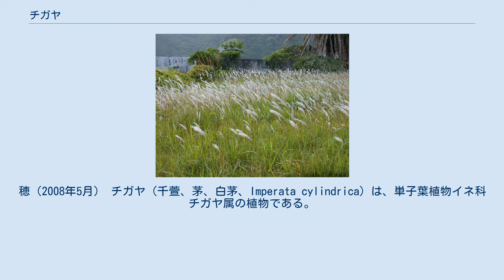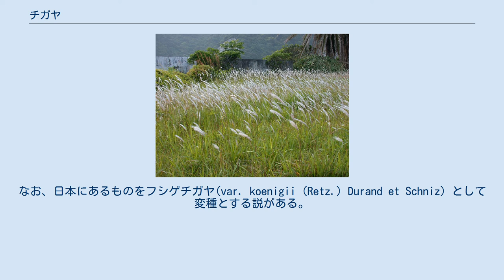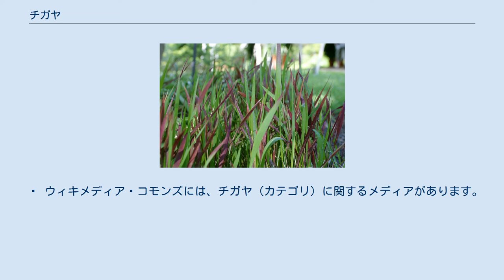チガヤ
穂（2008年5月） チガヤ（千萱、茅、白茅、Imperata cylindrica）は、単子葉植物イネ科チガヤ属の植物である。
日当たりのよい空き地に一面にはえ、細い葉を一面に立てた群落を作り、白い穂を出す。
かつては食べられたこともある、古くから親しまれた雑草である。
 和名チガヤの由来は、「チ」は千を表し、多く群がって生える様子から、千なる茅（カヤ）の意味で名付けられたものである。
漢字で「茅」と書き、尖った葉が垂直に立っている様子から、矛に見立てたものである。
花穂は漢字で「茅花」と書くことから、チバナ、ツバナの別名でも呼ばれ、このほかにもチ、マクサ、マカヤ、ミノカヤ、カヤなど多数の地方名がある。
 日本では古くから親しまれ、古名はチ（茅）であり、花穂はチバナまたはツバナとも呼ばれ、『古事記』や『万葉集』にもその名が出る。
 英語名は、cogongrass, alang-alang, Japanese blood glass などの呼び名がつけられている。
 花言葉は、「親しみ深い」「子供の守護神」「みんなで一緒にいたい」である。
 日本では、北海道から琉球列島までの全土、国外ではアジア大陸の中西部からアフリカ、オーストラリアにわたる広い範囲に分布し、現在では北アメリカにも帰化している。
なお、日本にあるものをフシゲチガヤ(var. koenigii (Retz.) Durand et Schniz) として変種とする説がある。
原名変種は地中海沿岸に分布し、節に毛がないこと、小穂がやや大きく、柄がほとんどないことで区別される。
 なお、チガヤ属には世界の熱帯から暖帯に約10種があるが、日本では1種だけである。
 日当たりのよい丘陵地、原野、草地、野山にごく普通に見られ、道端や畑、公園、空き地など草刈りが良く行われる場所にも出現する。
河原の土手などでは、一面に繁茂することがある。
 多年草で群生する。
地下に白くて節が目立つ地下茎が横に長く這い、細根を出して繁殖し、所々から少数の葉をまとめて出す。
噛むと甘みがある。
 葉はほとんど真っすぐに立ち上がり、高さは30 - 80センチメートル程になる。
イネに似たような葉には細くて硬い葉柄があって、その先の葉身はやや幅広くなり広線形で硬い。
葉の裏表の差はあまりない。
葉の縁はざらつくがススキほどではない。
地上には花茎以外にはほとんど葉だけが出ている状態である。
葉は冬に枯れるが、温暖地では残ることもある。
この時期、葉は先端から赤く染まるのが見られる。
 花期は初夏（5 - 6月）で、葉が伸びないうちに葉の間から花茎を伸ばして、赤褐色の花穂を出す。
この花穂を抜き取ってしゃぶり、噛むと甘みがある。
穂は細長い円柱形で、葉よりも花穂は高く伸び上がり、花茎の上部に葉は少なく、ほぼまっすぐに立つ。
小穂は基部に白い毛がある。
花は小さく、銀白色の絹糸のような長毛に包まれて花穂に群がり咲かせ、褐色の雄しべがよく目立つ。
果期の熟した穂は、綿のようにほぐれて、種子（果実）はこの綿毛に風を受けて遠くまで飛ばされる。
 地下にしっかりした匍匐茎があるため、大変しつこい雑草である。
群生して絹毛のような穂が日光に照らされて輝き、風になびく光景は美しいが、雑草としては最も強い性質をもち、一度土地に侵入すると絶やすのは難しい。
 芽の先端が細く尖り、塩化ビニール製の蛇腹ホース程度なら貫通する場合もあるという。
 花穂は白い綿毛に包まれるが、この綿毛は小穂の基部から生じるものである。
小穂は花序の主軸から伸びる短い柄の上に、2個ずつつく。
長い柄のものと、短い柄のものとが対になっていて、それらが互いに寄り沿うようになっている。
 小穂は長さが4ミリメートルほど、細い披針形をしている。
小花は1個だけで、これは本来は2個であったものと考えられるが、第1小花はなく、その鱗片もかなり退化している。
柱頭は細長く、紫に染まっていて、綿毛の間から伸び出すのでよく目立つ。
 遷移の上では、多年生草本であるので、1年生草本の群落に侵入すると、次第に置き換わってやや安定した草原を形成する。
日本では、やがてススキなどが侵入すると、背の高さで劣るため、チガヤは次第に姿を消し、ススキ草原やササの群落から松林へと遷移が進む。
 河川の土手などでは、定期的な草刈りや土手焼きなどによって、チガヤ草原が維持されている。
昭和中期までは、土手の草は家畜の飼料や田畑の肥料として用いられたため、このような草刈りは定期的かつ丁寧に行われ、そのため土手の草は常...